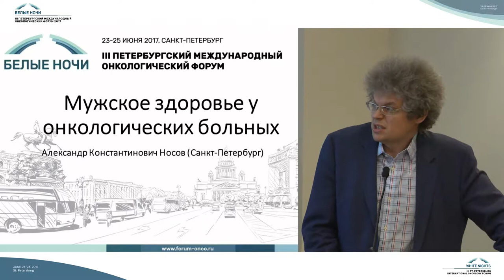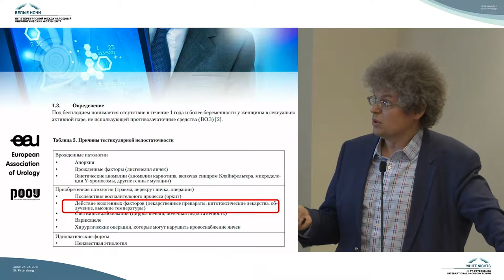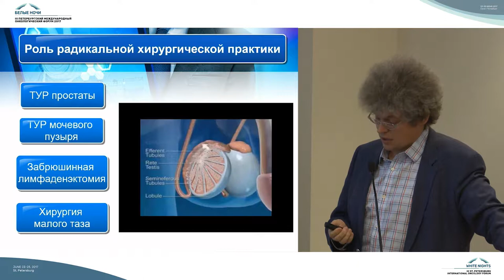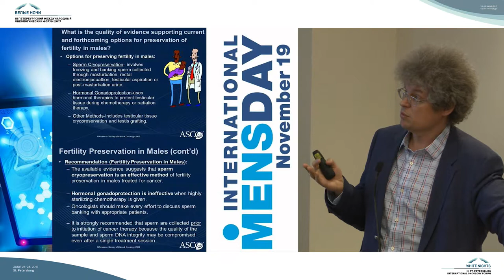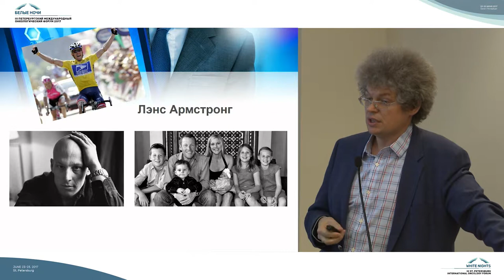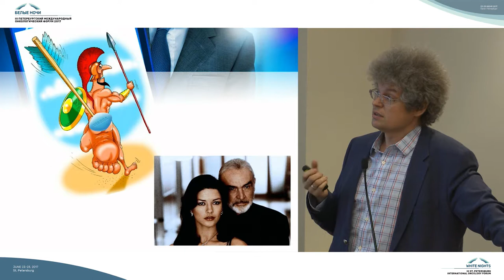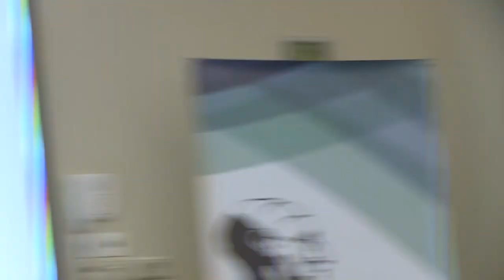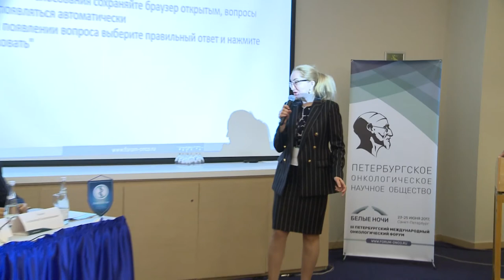Мужское здоровье у онкологических больных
Женское и мужское здоровье (с разбором клинических случаев и интерактивным голосованием)